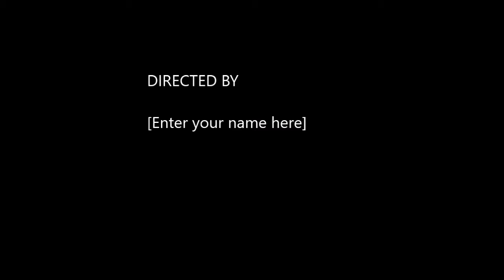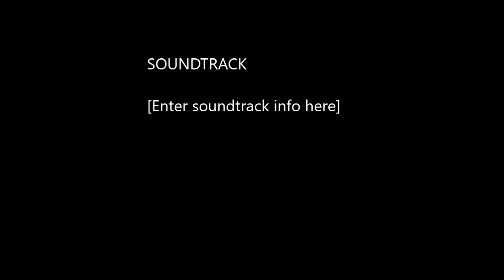Advocating for a speech delay child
This video is about the moment you see that you need to be your child's advocate.

Please follow us also on Twitter: beautlittlemindstalk
Facebook: Parents of speech and language delay